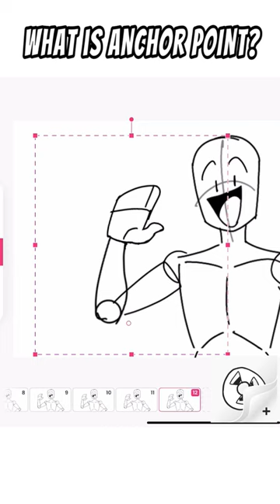iBIS PAINT X : Understanding Anchor Points in Animation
In this video, we delve into the concept of anchor points in animation and simplify its importance in creating smooth and dynamic motion. Learn how to utilize anchor points effectively to enhance your animation skills and bring your creations to life with precision and fluidity.